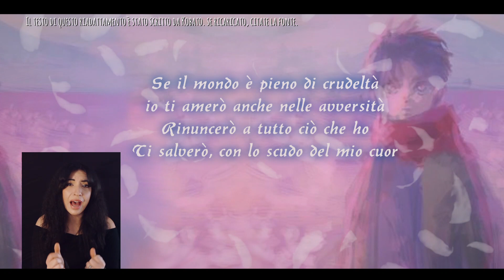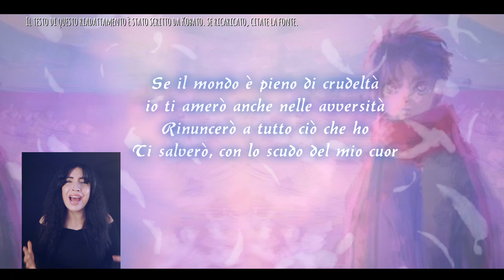Attack on Titan The Final Season Part 2 Ending｜Akuma no Ko ITALIAN VERSION by Kobato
In arrivo anche la Opening dell'ultima stagione di AOT.

Ho amato questa canzone fin dal primo ascolto e spero di aver reso giustizia a questa ending con il mio testo in italiano.
Ad ispirarmi, anche il periodo storico che stiamo vivendo, voglio credere che la Libertà resti il valore più prezioso che ognuno di noi ha, verso se stessi e gli altri.

▼Ending
Ai Higuchi （ヒグチアイ）- Akuma No ko（悪魔の子）
Vo. & Words & Music：Ai Higuchi（ヒグチアイ）
Arrange：Shu Kanematsu（兼松 衆）

INOLTRE ➡

🎶 VUOI ANCHE TU LA TUA SIGLA ORIGINALE? 🎶
O ti piacerebbe avere una canzone tutta tua da poter cantare o regalare ad un evento speciale?

POSSO REALIZZARLA PER TE! 🎙

Se invece VUOI STUDIARE CANTO O SONGWRITING CON ME, o VUOI CHE CANTI PER IL TUO EVENTO SPECIALE

Per avere tutte le info su, Canzoni originali, Commissioni di Cover, Lezioni di Canto e Collaborazioni!

Con un piccolo gesto potrai aiutami a far crescere questo canale!

Seguimi anche su Facebook e Instagram: DanielaKobato
e da oggi anche su TIK TOK: KobatoOfficial

IMPORTANTE:

Su Spotify Trovi tutti i miei brani originali realizzati in questi anni, tra cui LAGUNA il mio  primo EP: